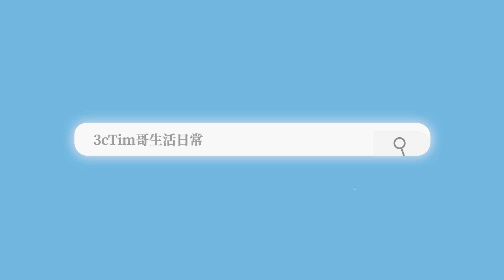iPhone14蘋果發表會日期預測！與iPhone14 Pro系列差很大？傳三星將以摺疊手機當主力！［20220708Tim哥科技午報］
跟 Pro 系列差更大？iPhone 14 三大「隱性」缺點曝光

不靠 S22 與 iPhone 14 競爭？傳三星改用「摺疊手機」當主力

iPhone 14 發表日期與上市時間是什麼時候？這裡分析給你聽